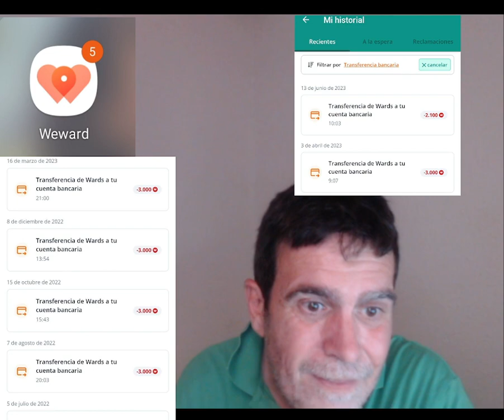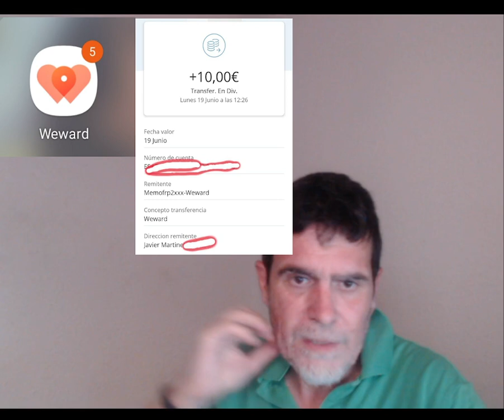WEWARD, UNA APP FRANCESA QUE ME PAGA POR ANDAR.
MI CÓDIGO DE APADRINAMIENTO EN WEWARD
JAV+-1Pubx